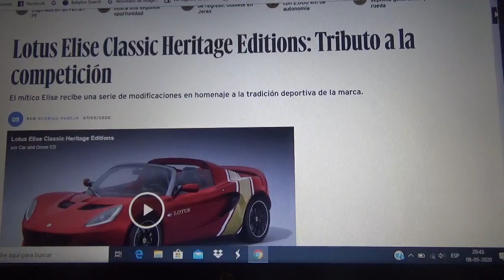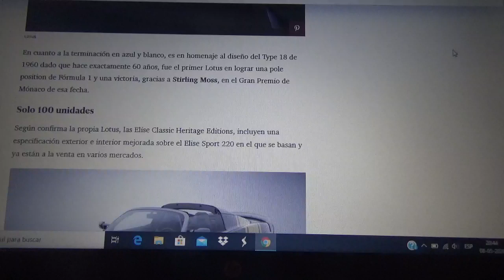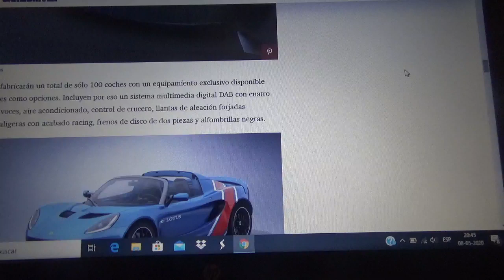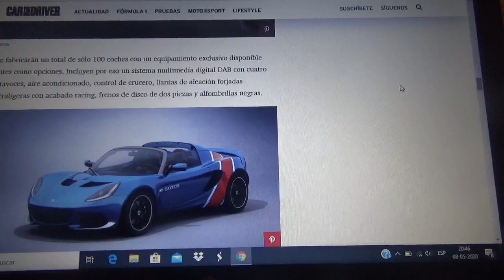Lotus Elise Classics Heritage Edition información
Aquí les comento sobre estas ediciones limitadas del superdeportivo de la marca británica que hace homenaje a vehículos de carreras exitosos del pasado de la firma de Hethel